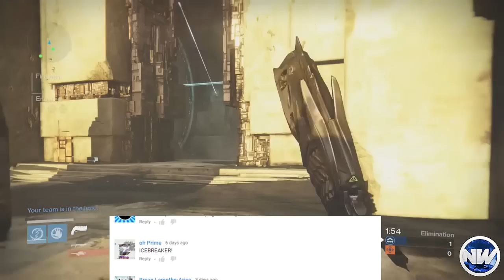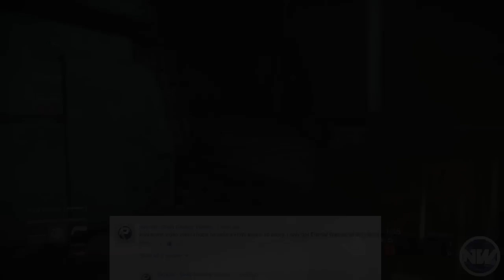Destiny "Xur Predictions" 6/05 | What will Xur Bring June 5th? | Exotic Weapons and Armor!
Here are my "Xur Predictions" for June 5th! Make sure to leave your predictions down below.

If you are new here, I would like to tell you that I post Daily Destiny videos as well as awesome Call of Duty Advanced Warfare content with the best Advanced Warfare Emblem Tutorials.